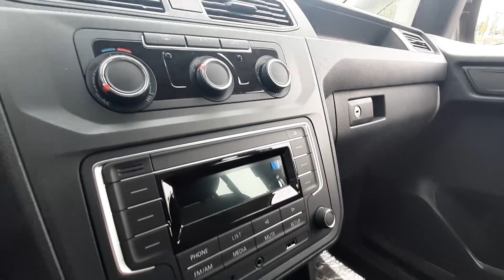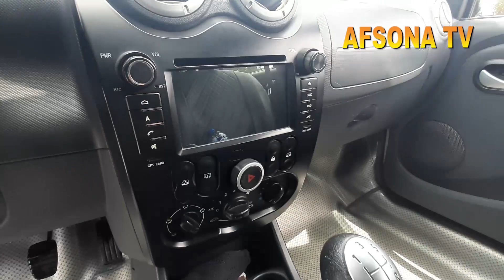12 IYUL FARGONA BOZORIDA FO'LSFAGIN 2 YILGA VARYANT HUNDAY STAREKIS KIA KARNIVAL BMW LARGUS HONDA AV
12 IYUL FARGONA BOZORIDA FO'LSFAGIN 2 YILGA VARYANT HUNDAY STAREKIS KIA KARNIVAL BMW LARGUS HONDA AVTOMABILLARI
4DEKABR ANDIJON_MASHINA_BOZORIDA PUL_TOPAR KIA_BONGO HUNDAY_PORTER YANGI_NARXLARDA samarqan_mashina_bozori sitdaryo_mashina_bozori buxoro mashina bozori
13 NOYABR ANDIJON BOZORIDA PUL TOPAR MASHINALAR CHANGAN AVTOMABILI
26 NOYABR QOQON MASHINA BOZORIDA PUL TOPAR MERSEDES VITO SIPRINTER AVTOMABILLARI NARX NAVOLARI. qarshi mashina bozori pul topar mashinalar  arzon mashinalar pultoparlar xorazim mashina bozori
13 NOYABIR ANDIJON MASHINA BOZORIDAN PUL TOPAR HUNDA KIA BONGO NARX NAVOLARI HAQIDA
27 MART TOSHKENT_SERGILIY AVTO_SALON PUL_TOPAR_MASHINALAR SALONI NARXLARI QIMMAT EMAS 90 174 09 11
10-FEVRAL QOQON MASHINA BOZORIDA MERS BORTLI GEGANT MERS VA TENTLI
15 FEVRAL NAMANGAN MASHINA BOZORIDA KIA BONGO HAMDA KARESKIY LABO YANGILARI BOLIB BERISHGA 1YIL YOKI
15 NOYABR FARG'ONA MASHINA BOZORIDA KIA BONGO HUNDAY PUL TOPAR MASHINALAR
25 NOYABR QOQON MASHINA BOZORIDA KIA BONGO HUNDAY PORTER NARX NAVOLARI
3 DEKABR QOQON MASHINA BOZORIDA SIPRINTIR AVTOMABILLARI NARX NAVOLARI VARYANTI
22 NOYABR fargona mashina bozori kia bongo hunda arzon narxlarda
3-DEKABR QOQON MASHINA BOZORIDA ISUZIY AVTOMABILLARI 5 TONNA 10-TONNA GACHA BOLGAN ISUZIYLAR
22 DEKABR FARGONA MASHINA BOZORIDA ISUZI LABO NARXLARI
11 NOYABIR QOQON MASHINA BOZORIDA MERSEDES VITO AVTOMABILARI VARYANTGA
23 DEKABR QOQON MASHINA BOZORIDA SPRENTIR GURZAVOYI HAMDA PASSAJIRLI GAZEL_AVTOMABILLARI ARZON NARXLARDA
6 NOYABR ANDIJON MASHINA BOZORI KIA KARNAVAL
4 MART QO'QON MASHINA BOZORIDA MERSEDES VITO AVTOMABILLARI VARYANT BARTER 4000$ OLDIN BERIB QOLGANI
24-FEVRAL QO'QON MASHINA BOZORIDA MERSEDES VITO VA BOSHQA AVTOMABILLAR
24 DEKABR MERSEDES_VITO HAMDA OPEL FORT AVTOMABILLARI GURZAVOY BORTLI_QILINGANLARI ARZON NARXLARDA
9 DEKABR QOQON MASHINA BOZORIDA LABO_DAMAS_AVTOMABILLAR NARXLARI ARZON VARYANTLARI isuzu honda zil
1NO'YABIR FARG'ONA MASHINA BOZORIDAN PUL TOPAR MASHINALAR NARXLARI
3 QISM QO'QON MASHINA BOZORIDA MER AVTOMABILLARI ARZON NARXDA
25 NOYABIR 4500$KAMI BOR VARYANTGA BOR 28-YANVAR QO'QON MASHINA BOZORIDA MERS_AVTOMABILLARI_TENTLI GURZAVOY_TERMIZ VA GEGANT_MERSLAR 15 NO'YABR FARGONA MASHINA BOZORIDAN KIA BONGO HUNDA DUBLIKAT KABINALI AVTO MASHINALAR 26 MART ARZON ISUZULAR SIROCHNI SOTILADI 10 000$ PUL ZARUR
22-YANVAR MERS_GURZAVOY_BORTLI_TENTLI_SAMASUVAL_QILINGANI_ARZON NARXDA
22-FEVRAL FARGONA_MASHINA_BOZORIDA SPRENTER VA
4-DEKABR ANDIJON MOSHINA BOZORIDA
20 NOYABR ANDIJON_MASHINA_BOZORIDA_KIA_HUNDA PUL TOPAR AVTOMABILLARI
18FEVRAL QO'QON MASHINA BOZORIDA MERS AVTOMABILLARI BO'RTLISI TENTLISI VA GURZAVOY 14-DEKABR DAMAS LABOLAR ARZONLARI NAMANGAN MASHINA BOZORI.
3 MART QO'QON MASHINA BOZORIDA CHANGAN_AVTOMABILLARI 4500$ KAMI BO 3000$ OLDINDAN QOLGANI VARYANT LI
7 DEKABR